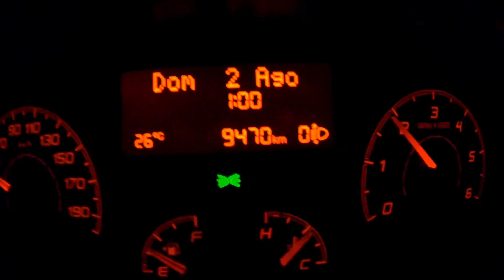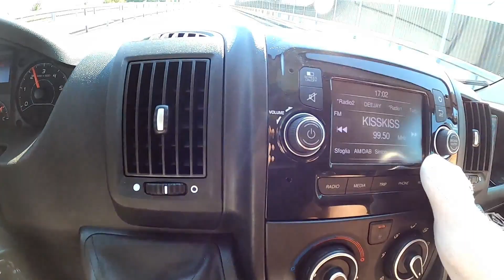Veneto enduro holiday! feat MOUNTAIN LIONS